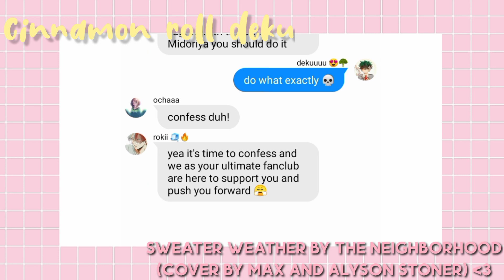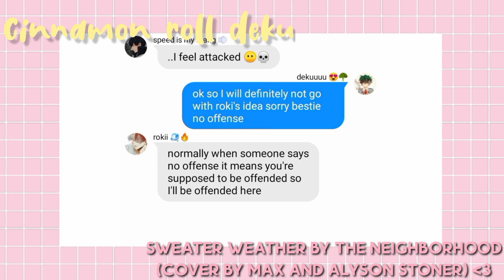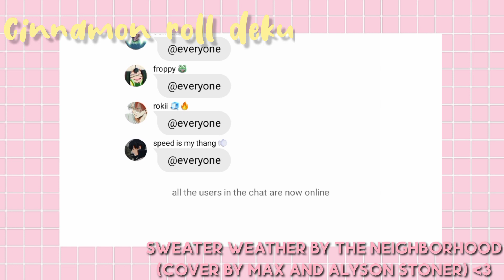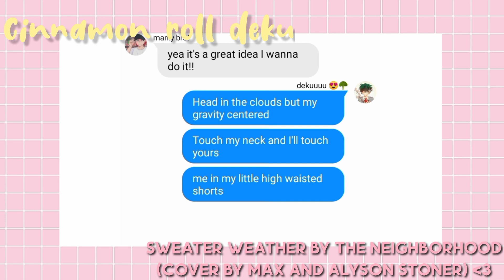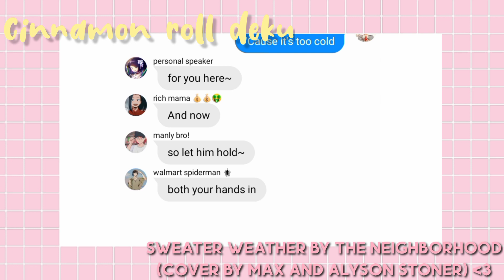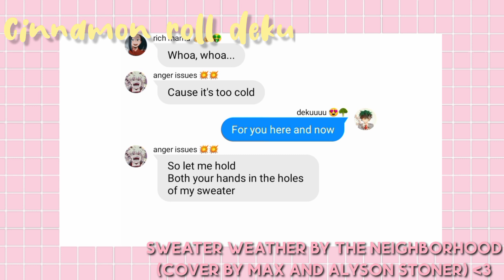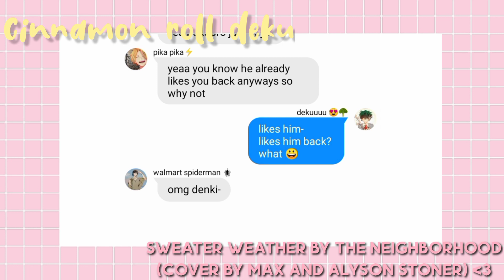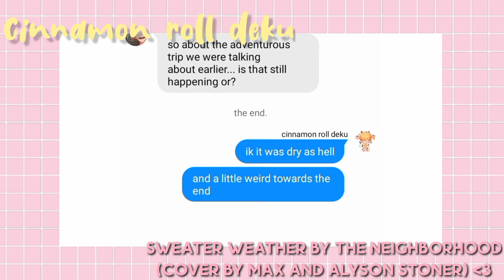deku confesses!? || sweater weather lyric prank || mha texts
Love y'all